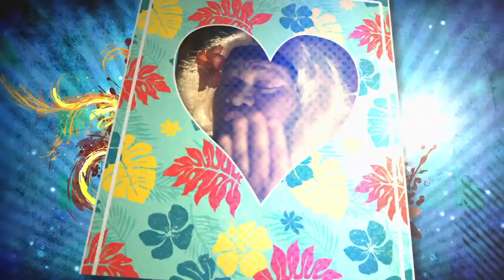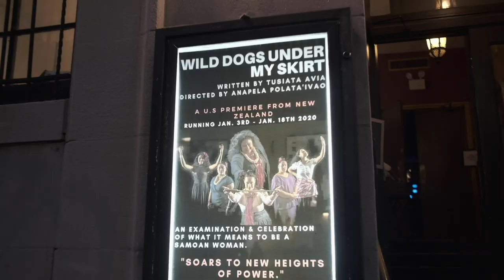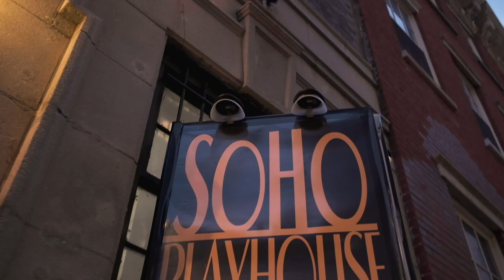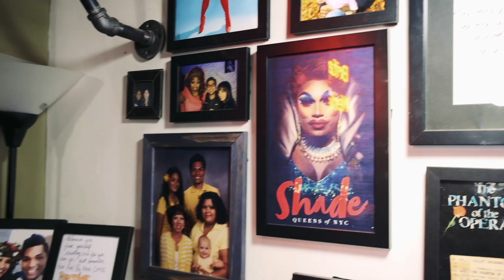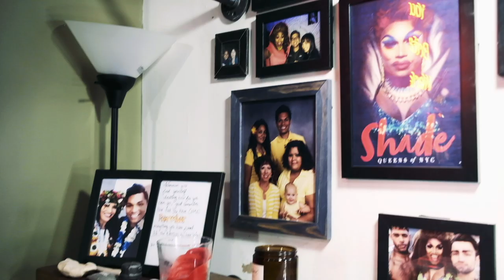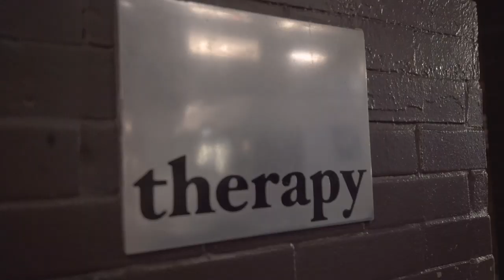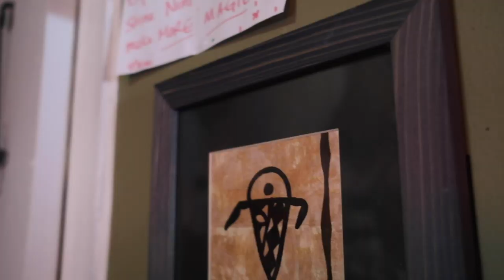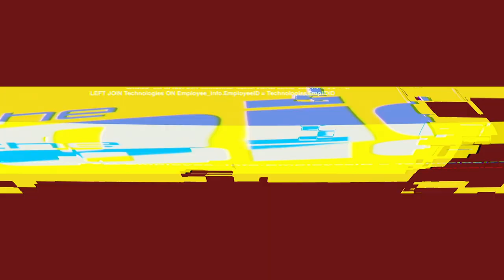Fresh Season 10 Episode 10 - Hosted by Brita Filter aka Moana of Manhattan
You BRITA werk!  Ms Brita Filter, the first Polynesian drag queen on RuPaul’s Drag race is taking over Fresh from New York City! Back home in Auckland, our girls Pati and Des give us tips on How To Let Your Man Go Out and we take a sneak peek into fashion Designer Beau Louis Takapu’s new line. And our game show How Fresh Are You sees TONE 6 go head to head!